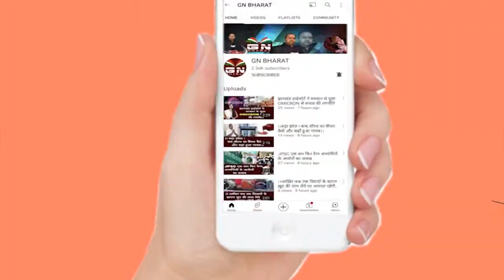Ranchi || शहीद का पार्थिव शरीर पहुंचा रांची, राज्यपाल और मुख्यमंत्री ने दी श्रद्धांजलि